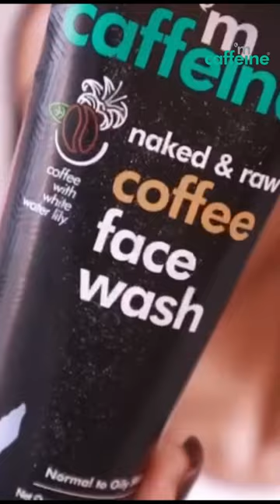We can watch this video ALL DAY, no kidding!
Ever found something so satisfying for your skin?

Give your skin a Coffee Treat with this Face Care Trio:
🤎Wake your skin up with an energizing Coffee Splash of our Coffee Face Wash and say hello to fresh, cleansed & glowing skin.
🤎Follow up by scrubbing away the dullness, tanning & blackheads to reveal skin that’s LIT from within with our Coffee Face Scrub
🤎Finish strong with 48 hours of moisturization with our Coffee Oil-Free Moisturizer to welcome oil-free, hydrated & plump skin.